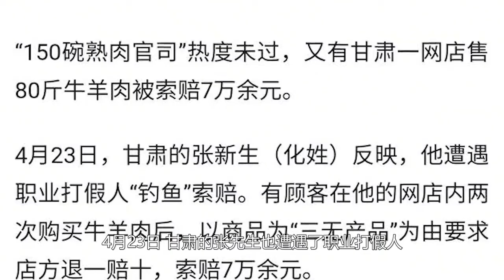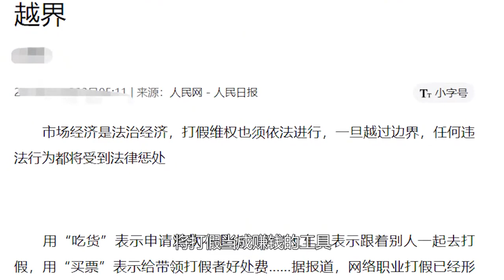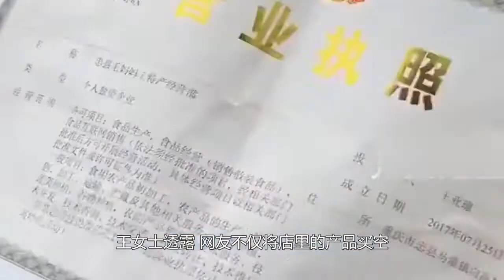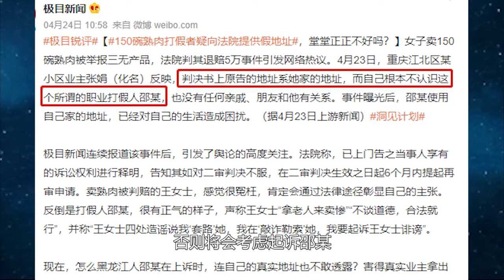农民卖扣肉被索赔5万？“打假人”撒谎翻车，人民日报辣评戳穿乱象